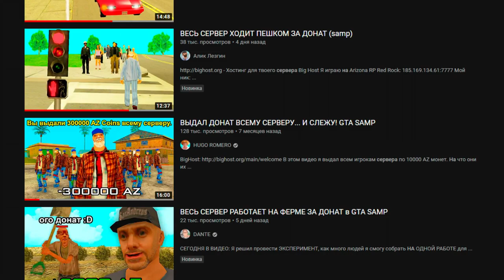ВЕСЬ СЕРВЕР РАБОТАЕТ ГРУЗЧИКОМ ЗА ДОНАТ в GTA SAMP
💬 Сегодня я решил подхватить новую, набирающую популярность рубрику, где весь сервер начинает выполнять какие-то задания/челленджи за ДОНАТ! Сегодня более 100 игроков устроились на подработку "Грузчики" и неплохо заработали АЗ-монет!

🔥 Играй со мной на Arizona RP Mesa:
Промокод

GTA San Andreas (Multiplayer), где есть множество серверов: Arizona Roleplay, Trinity RP, Samp-Rp (SRP), Diamond Roleplay (DRP), Advance Roleplay (ARP) , Radmir RP (КРМП) , Amazing RP , GTA RP и многие другие..
Сам я играю на ТОП 1 сервер - Arizona RP, а именно на сервере Mesa. На этом проекте играют такие блогеры, как Delorenzy, Richi, Andre Sucre, TheBathorya, Maras Shakur, LIGHTJOKER и другие самперу(ютуберы)..